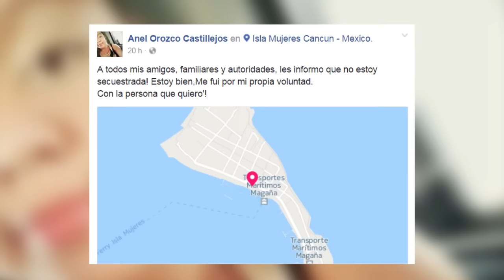"Aparece" joven Pijijiapaneca desaparecida, huyó con el novio | Resumen-01-Septiembre-2016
***"Me fui por mi propia voluntad con la persona que quiero" así lo aseguró presuntamente la joven en su cuenta de Facebook, sin embargo, sus familiares dicen que no han tenido comunicación con ella, por lo que siguen pidiendo el apoyo para encontrarla.

-Entregan Velasco y Rosario Robles 5.5 mdp en apoyo a productores de Las Margaritas: